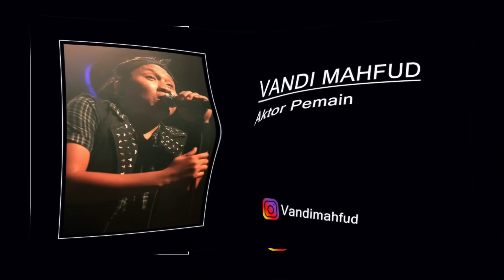KONCO RUWET " RUWET TV "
SUWUUN DULUUURR